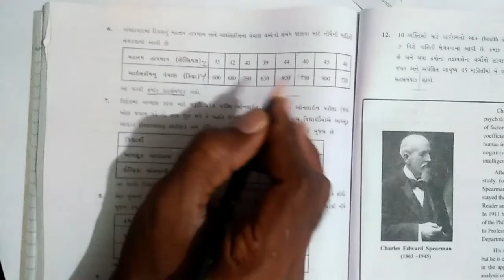Std 12 Commerce : Statistics : Chapter 2 Co-relation (Sec.C,D,E) : By Mr. Vijay Sonani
Gyandeep Vidhyalay family is engaged in bringing out the true capabilities of students in various fields through proper guidance and education since 2001. Here, the students performs with enthusiasm and energy rather it be sports, cultural activities, education, social activities and various things which led to their full-fledged development. We are happy to serve you.
Address : Gyandeep Vidhyalay,
                 Near Mahalaxmi society,
                 Yogichowk, Punagam,